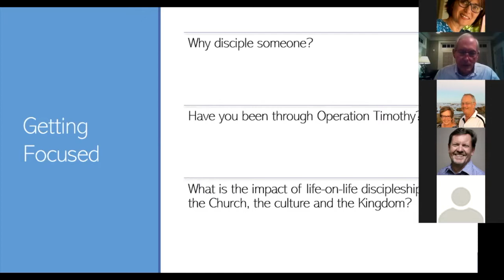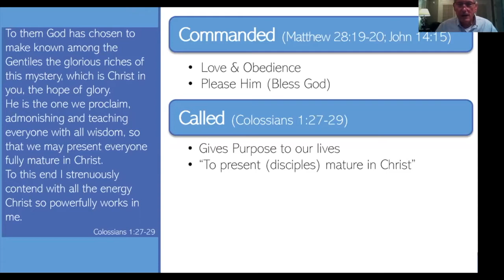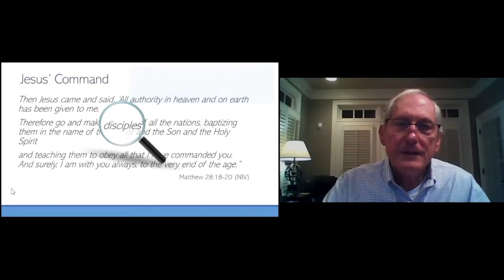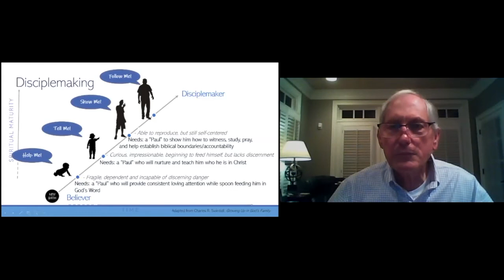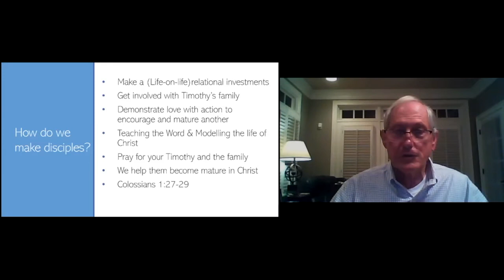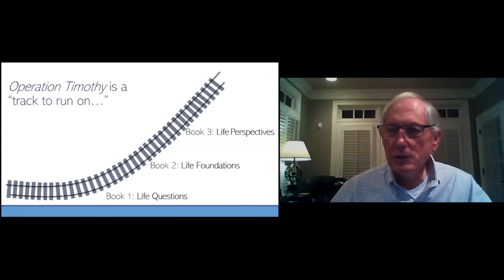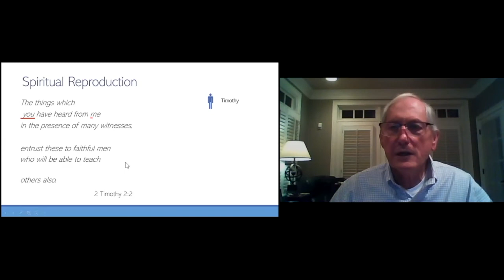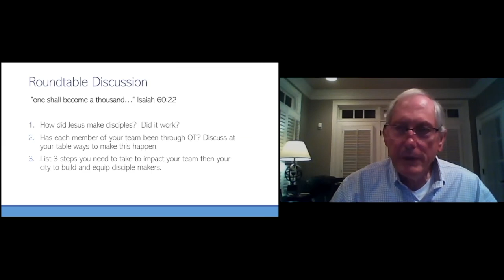Patrick O'Neal, Session 2 - Discipleship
The second part of Patrick O'Neal's presentation, Discipleship.